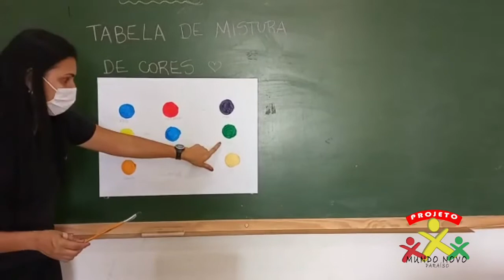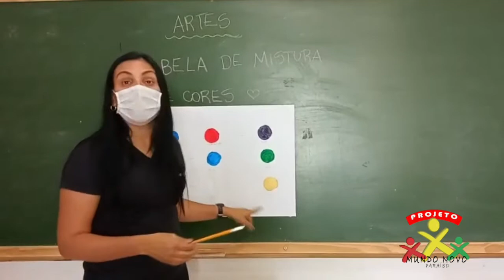Artes/ Tabela de mistura de cores